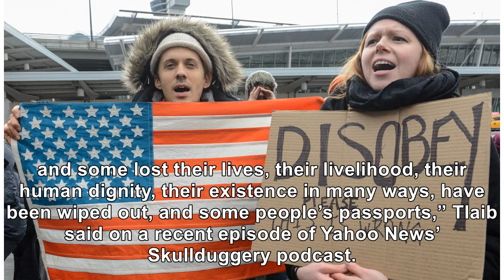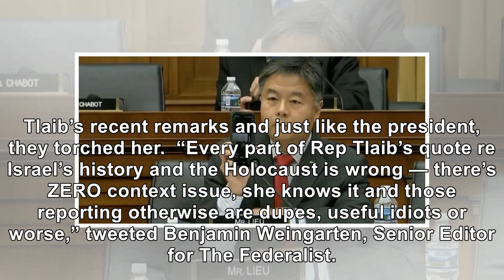Rep. Tlaib Says ‘Racist Idiots’ Twisted Her Anti-Semitic Remarks, Trump Torches Her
ShareTweetRep. Rashida Tlaib has come under fire for continuing to make horrendous anti-Semitic remarks. Not only does she refuse to apologize, but now she is calling those of us who are sick and tired of her disgusting hatred of the Jewish people and Israel: “racist idiots.” Well, President Trump torched the rabid anti-Semite. You’ll love this. Appearing Monday evening on NBC’s Late Night with Se...